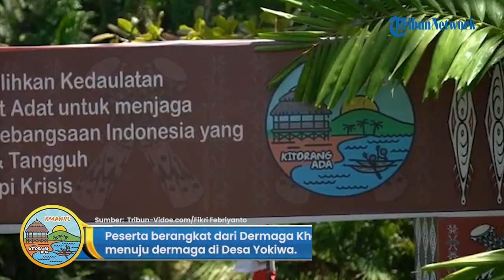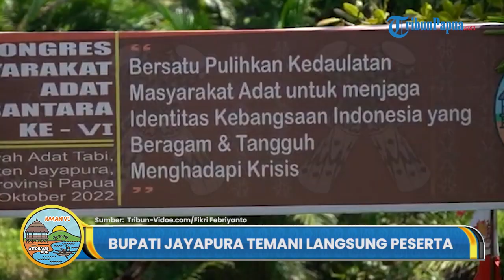Antusiame Bupati Jayapura Dampingi Peserta KMAN VI, Tampak Temani Sampai Lokasi Sarasehan di Yokiwa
Laporan Wartawan Tribun-Video.com/Fikri Febriyanto

TRIBUN-VIDEO.COM - Bupati Jayapura Mathius Awoitauw temani langsung peserta Kongres Masyarakat Adat Nusantara (KMAN) ke VI di Papua menuju ke lokasi sarasehan di Desa Yokiwa, Selasa (25/10/2022).

Peserta berangkat dari Dermaga Kalkote menuju dermaga di Desa Yokiwa.

Setiba di dermaga para peserta ditemani langsung oleh Bupati Jayapura Mathius Awoitauw menuju ke lokasi sarasehan.

Dalam perjalanan peserta langsung mendapatkan suguhan pemandangan alam di Desa Yokiwa.

Mendekati lokasi sarasehan Tarian Adat Desa Yokiwa menyambut kedatangan para peserta.

Terlihat para penari berlenggang dan bernyanyi dengan riang gembira menyambut para peserta yang datang.

Setiba di lokasi sarasehan para peserta melakukan regristasi dan dijamu dengan makanan lokal khas Desa Yokiwa.

KMAN VI Papua sendiri di buka pada Senin (24/10/2022) dan akan berakhir pada Minggu (30/10/2022).

Pembukaan dimula dengan pawai budaya dari Lapangan Teis menuju Stadion Barnabas Yaowe.

Kongres ini dihadiri perwakilan masyarakat adat di seluruh kepulauan di Indonesia, seperti Sumatra, Jawa, Kalimantan, Sulawesi, NTB, NTT, Papua dan lain-lain.